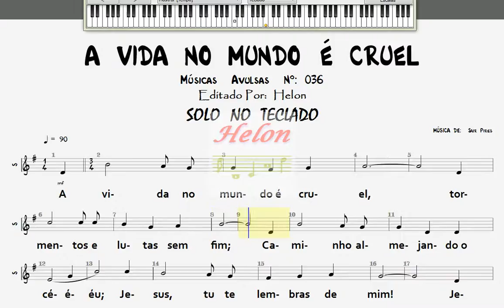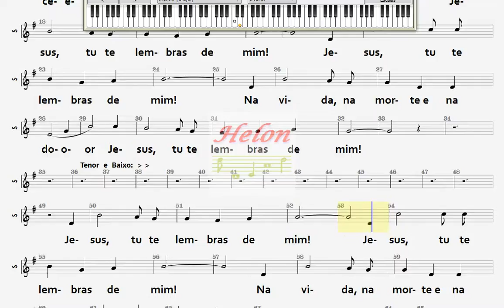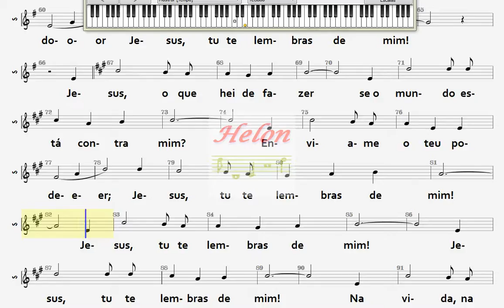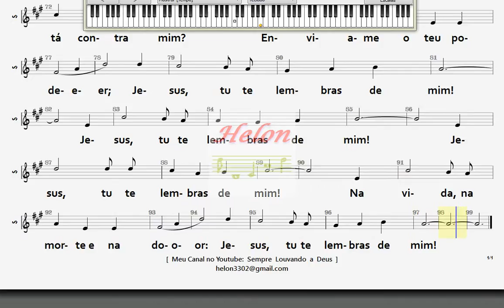036- A VIDA NO MUNDO É CRUEL - SOLO NO TECLADO